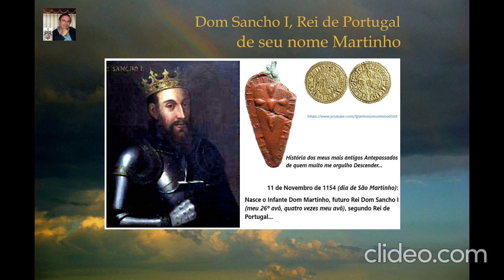11-11-1154: Nasce D. Martinho, futuro Rei D. Sancho I de Portugal (por António C. Janes Monteiro)